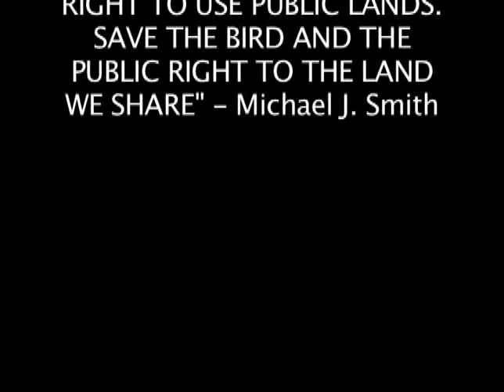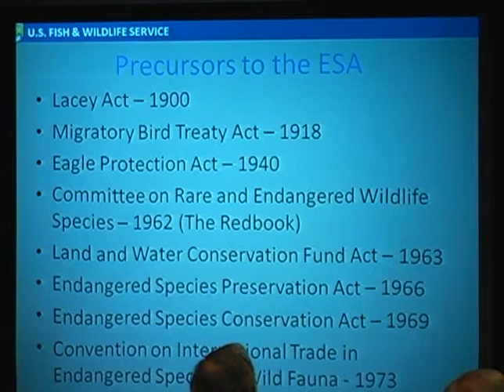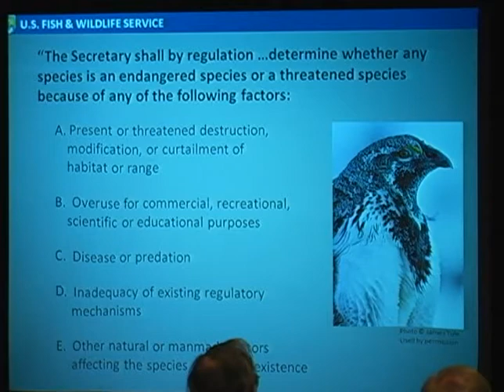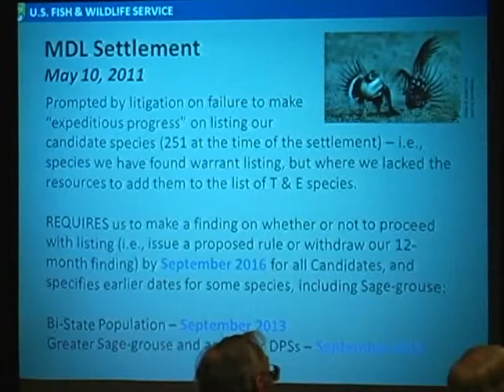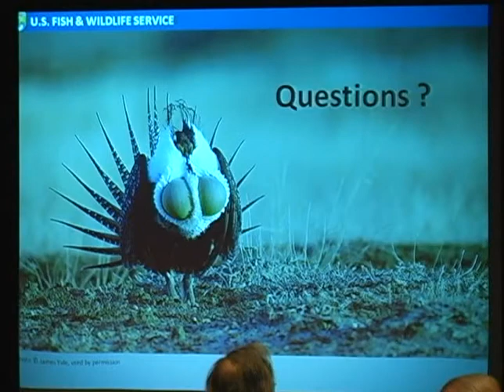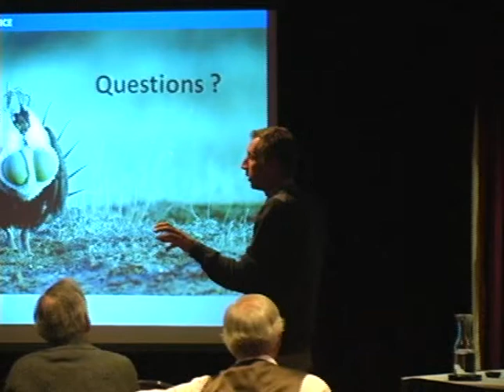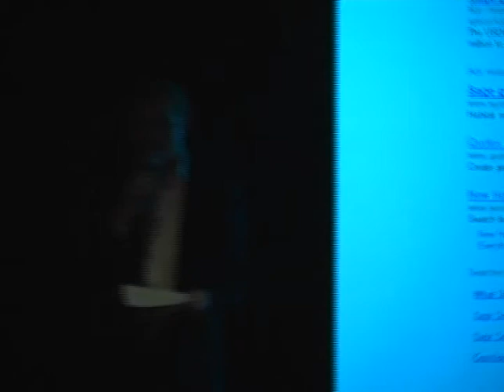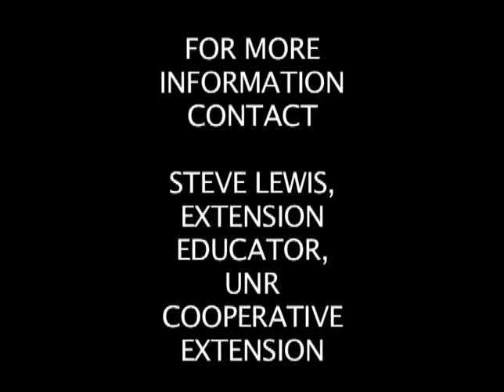WHAT presents The Sage Grouse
WHAT host, Michael J. Smith features Steve Abele, Wildlife Biologist for the US Fish & Wildlife Service, ans he speaks on the threatened and endangered species of the Bi-State area, the Sage Grouse.